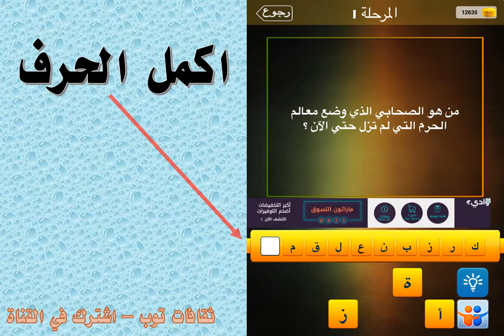من هو الصحابي الذي وضع معالم الحرم التي لم تزل حتى الان؟